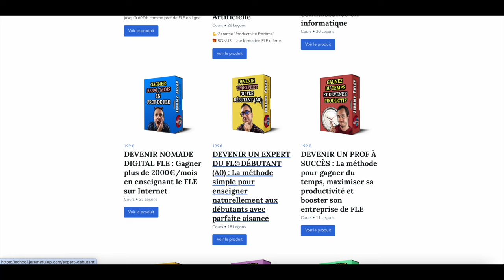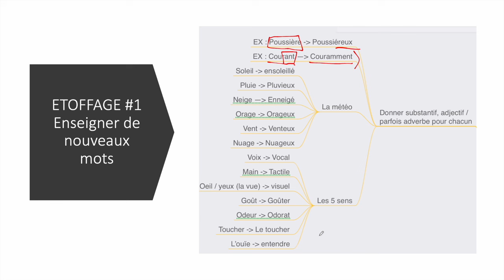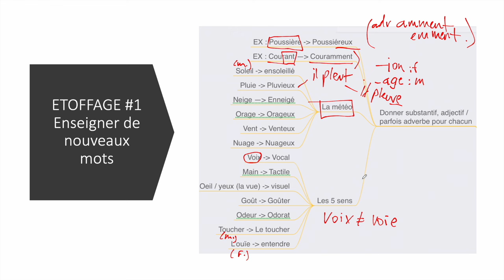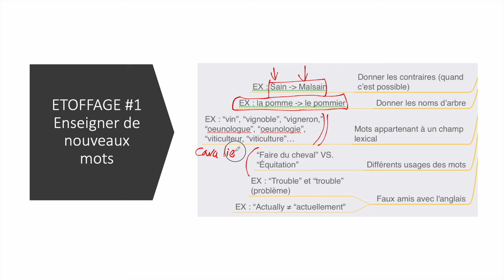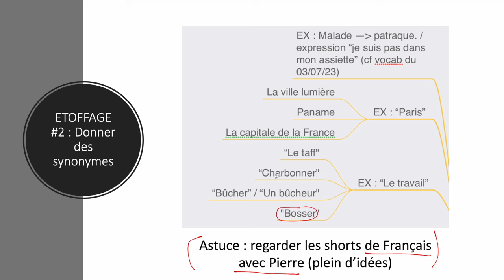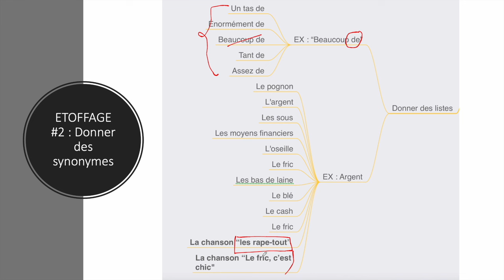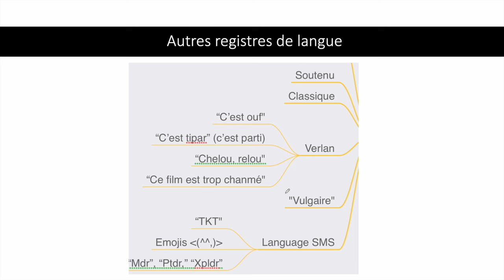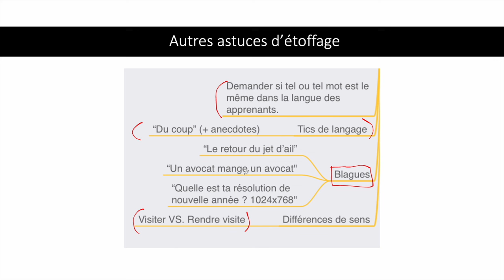Comment faire un cours de FLE pour adultes débutants ?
🏆 PACK INTÉGRAL™ (-90%) - valable jusqu'au 16/02/24

SUJETS ASSOCIES

grammaire fle,classe de fle,learningapps,travailler la grammaire,jeux fle,chansons fle,vocabulaire fle,italki,cours de fle en ligne,prof de fle en ligne,enseigner le français en ligne,cours de FLE pour adultes débutants,cours de FLE pour adultes débutants pdf

Après des années d'enseignement en présentiel dans plus de 5 pays (France, Allemagne, Angleterre, Chine et Taïwan), j'ai décidé de me concentrer à 100% dans l'enseignement de cette discipline sur internet. Sur cette chaine vous trouverez énormément de contenu sur le FLE (Ressources, Tutoriels, analyses, podcasts, des LIVES avec invités, des interviews…Mon but est de vous aider à vivre de votre passion tout en gagnant bien votre vie en tant que prof de FLE.